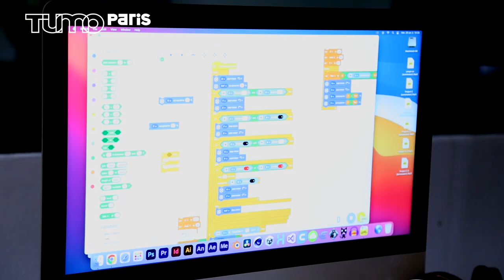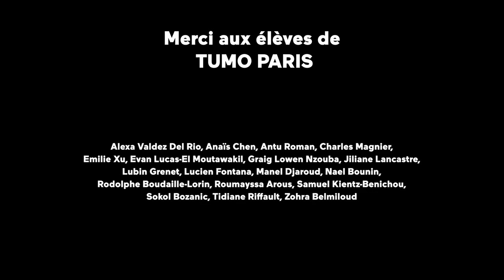Master Lab Robotique, TUMO Paris, Avril 2023